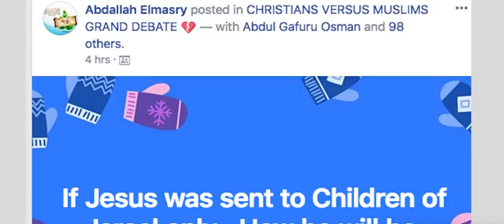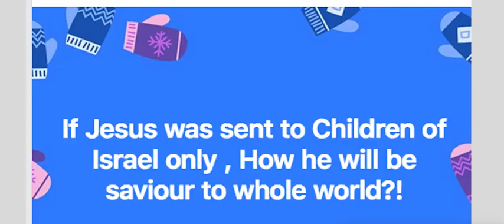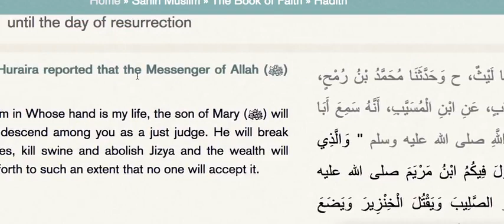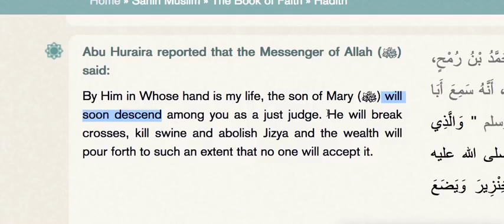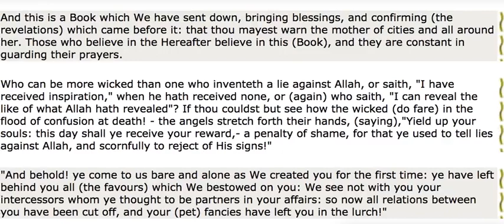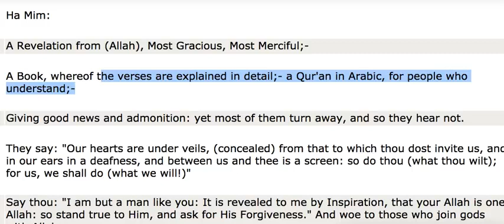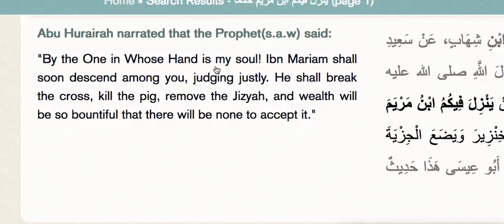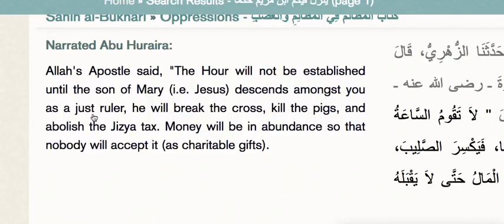Islamic prophecy confirm that Christ is the only savior for the WORLD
And thus We have inspired in thee a Lecture in Arabic, that thou mayst warn the mother-town and those around it, and mayst warn of a day of assembling whereof there is no doubt. A host will be in the Garden, and a host of them in the Flame. Q 42:7 .And this is a blessed Scripture which We have revealed, confirming that which (was revealed) before it, that thou mayst warn the Mother of Villages and those around her. Those who believe in the Hereafter believe herein, and they are careful of their worship.Q 6:92
Lo! We have revealed it, a Lecture in Arabic, that ye may understand. Q 12:2